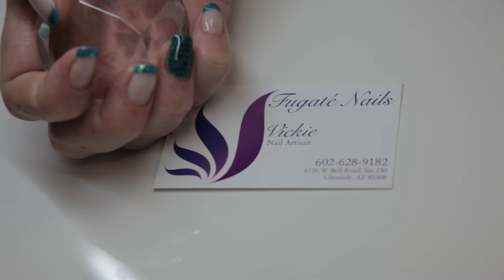Fugate Nail Salon - Nail Artist in Glendale AZ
Fugate Nails - Nail Artist in Glendale AZ

Vickie Fugate
6120 W Bell Rd Suite 150, #16 Glendale AZ 85308 US

It’s essential to take care of your nails, cuticles, and skin to maintain their beauty.

But it’s not easy to do it alone. That’s where we come in. We’re a full-service nail spa that caters to each client's unique style and personality.

Treat yourself to a luxurious experience; you deserve it! Our private salon suite makes your stress fade away.

In today's hustle and bustle, soccer games, PTA meetings, or movers, shakers and deal makers, it is nice to have a place to relax for a time.  Fugaté Nails offers just such a place.  This small, private salon suite offers you the perfect place to get yourself ready to make that great first impression whether it is an introduction handshake, a presentation at work or showing off those toes on a trip.  So regardless of whether you are in a corporate setting or a stay at home mom, give me a call and let me help you put your best foot (or hand) forward!

fugate nails
nail salon
gel nails
acrylic nails
manicure
pedicure